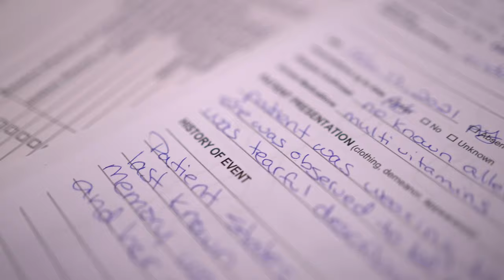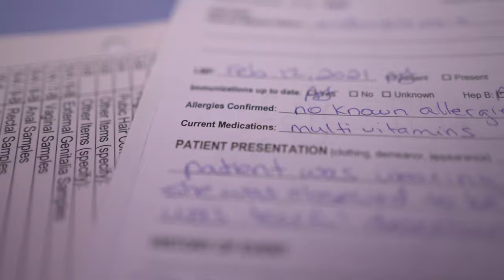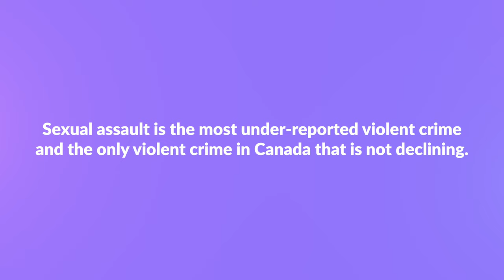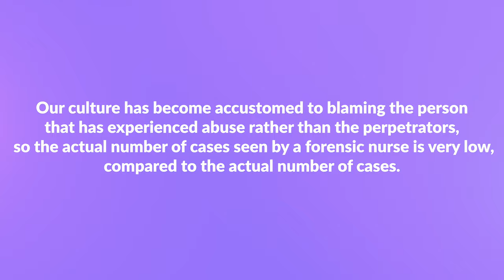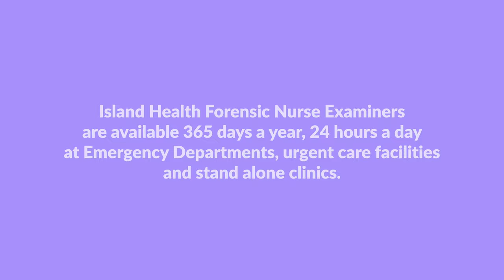Forensic Nursing at Island Health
The types of trauma that bring survivors to ask for a forensic nurse and why Island Health provides this service.